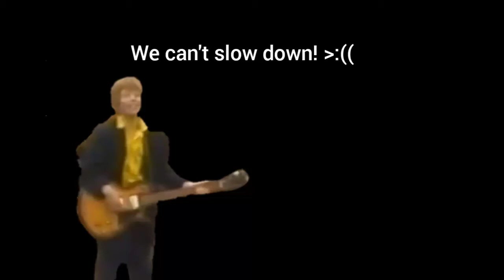another queen argument with the greatest band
God it was sooooooo slow!

this specific argument was suggested by sammy. ly dear!!